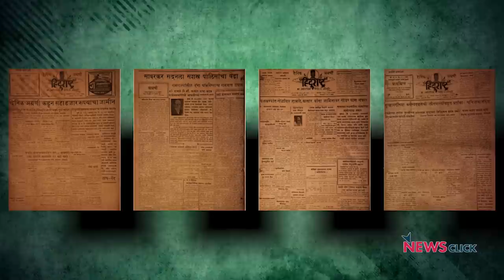सावरकर और RSS दोनों ने तैयार किया गोडसे को?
गाँधी जी की हत्या करने वाले क्या नाथूराम गोडसे अकेले थे या उनको किसी ने इस हत्याकांड के लिए तैयार किया था? 'इतिहास के पन्ने' की इस खास पेशकश में पत्रकार नीलांजन मुखोपाध्याय बात कर रहे हैं लेखक और पत्रकार धीरेन्द्र झा से।